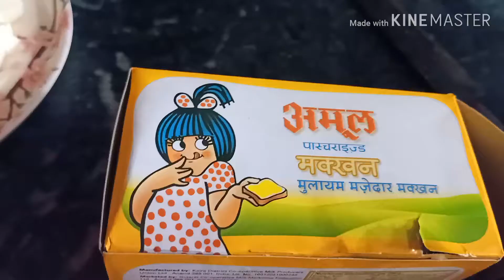പനീർ ബട്ടർ മസാല#Paneer butter masala#(Ep 39)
250 grams Paneer
Butter 50grams
Onion 2
Tomato 3
Cloves 3
Cardamom 3
Pepper 6
Bay leaf 1
Cashew nut paste 1/4 cup